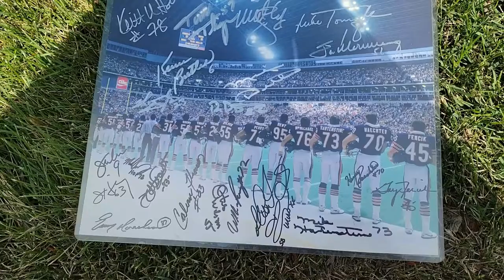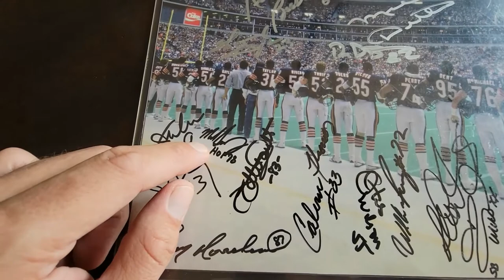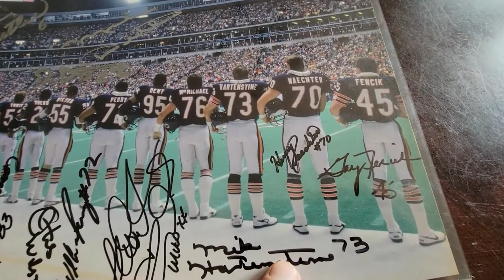Meeting Kurt Becker from the '85 Bears. Autograph hunting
Meeting Kurt Becker from the '85 Bears at 7-11. Autograph hunting